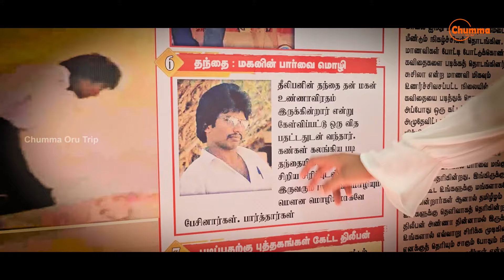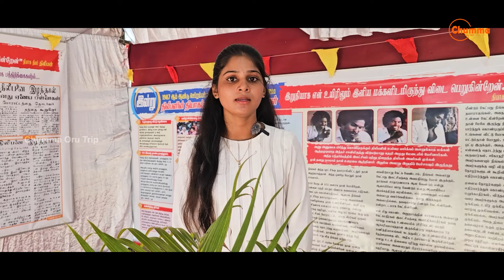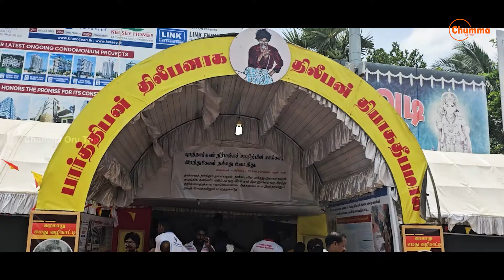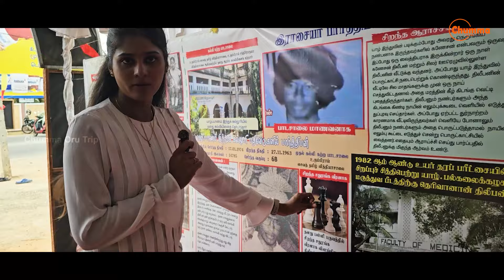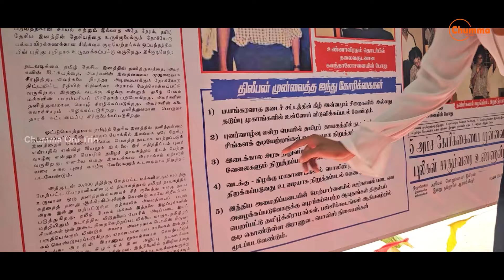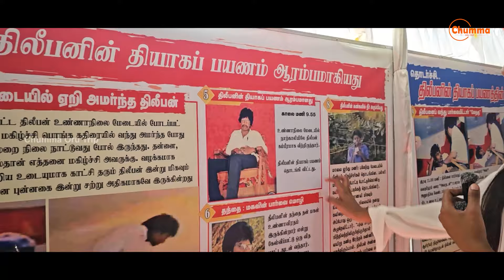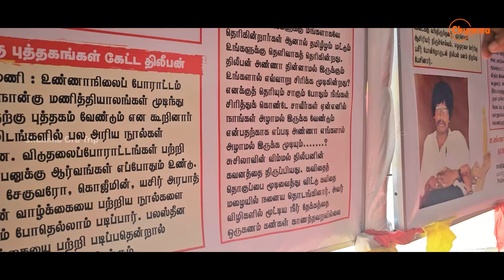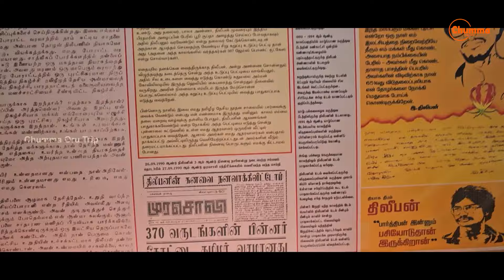அநுரவின் ஆட்சியில் சிறப்பாக நடைபெற்ற திலீபனின் நினைவு நாள்| Dileepan | Sri Lanka